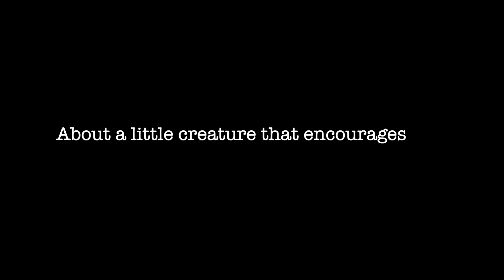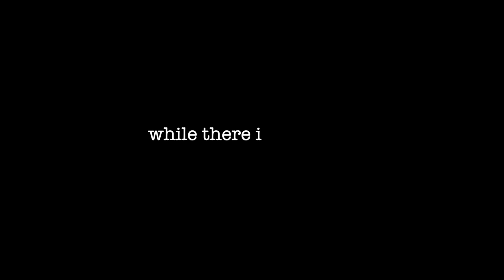Paperlicious Work-in-progress Trailer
The Theatre Association Metamorfose presents Paperlicious. A paper puppet show about finding and embracing inner creativity.
Premiere 24th of September 2022 at Valby Kulturhus, Copenhagen.

Play and concept: Bianka Drozdik, Evi Arnsbjerg Brygmann
Scenography: Andrea Madsen Lindeneg
Original music: Christoffer Høyer
Sound design: Kristoffer Alm
Dramaturgical coaching: Lotte Arnsbjerg